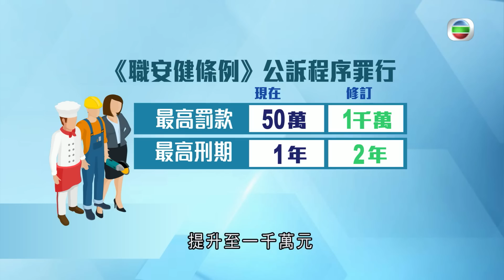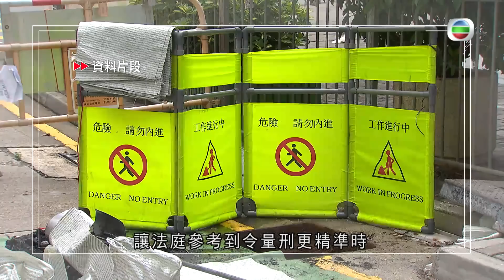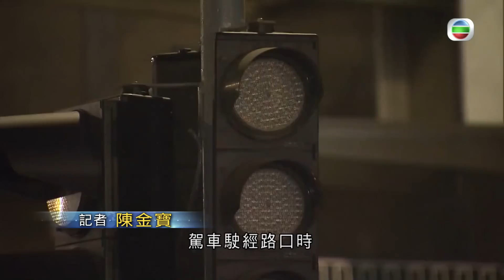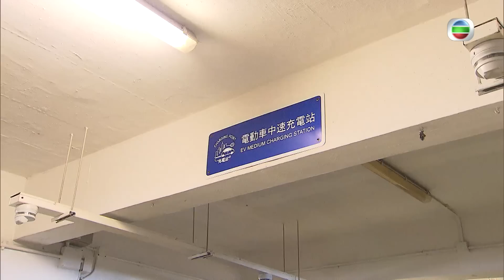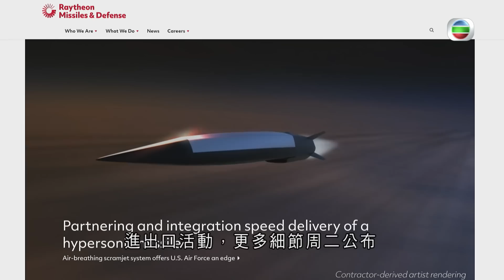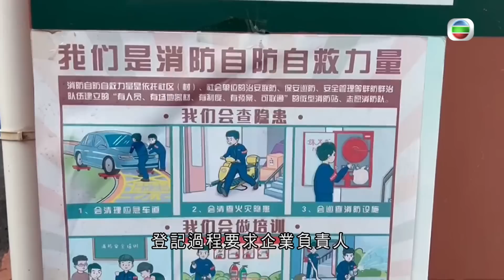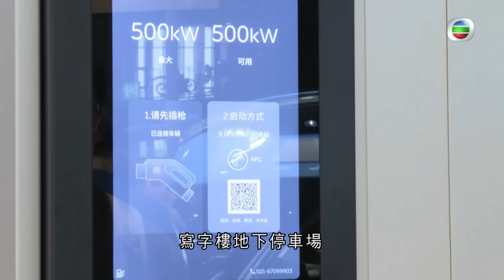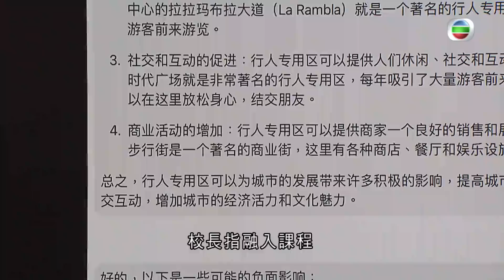香港無綫｜7:30一小時新聞｜2023年4月19日